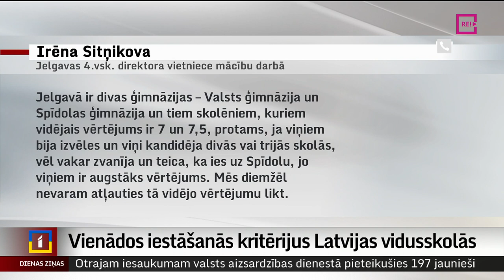Vienādos iestāšanās kritērijus Latvijas vidusskolās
Ņemot vērā Tiesībsarga iebildumus par stingrajām prasībām, stājoties Rīgas vidusskolās, kā arī atšķirīgos uzņemšanas kritērijus arī citās pašvaldībās, Izglītības un zinātnes ministrija jau šoruden plāno izstrādāt vienotus kritērijus visā valstī turpmākai uzņemšanai vidusskolās. Turpina Diāna Āboltiņa no Zemgales Reģionālās televīzijas.